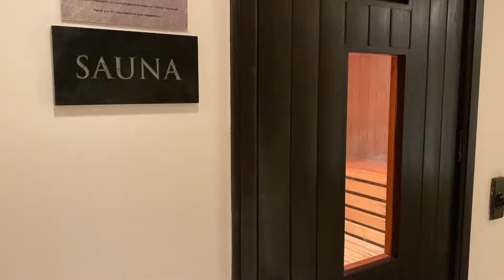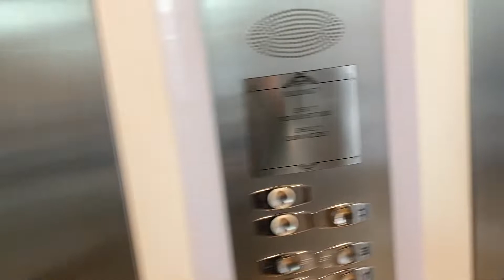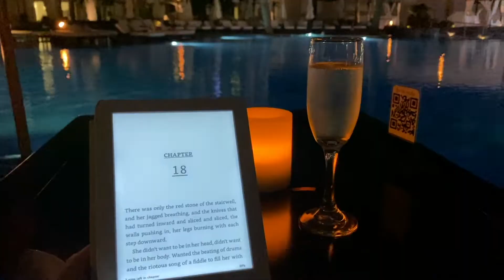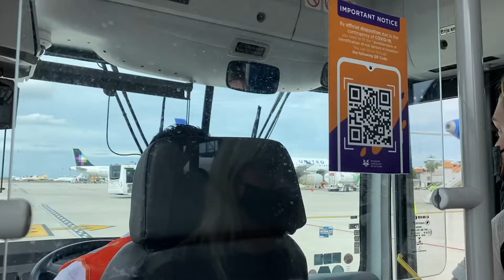CABO, MEXICO for thanksgiving (part 2)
PART 2 of CABO, MEXICO: thanksgiving week-long trip out of the country with the family... enjoy :)

Socials :)